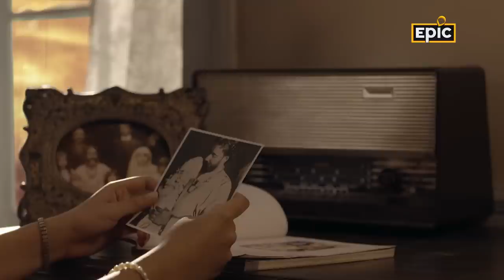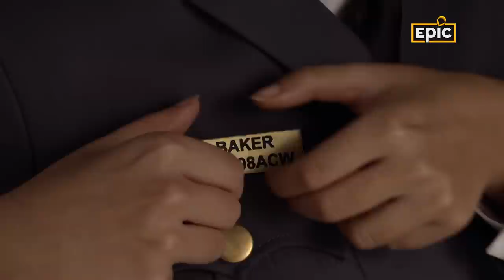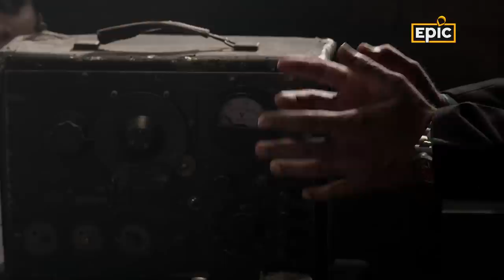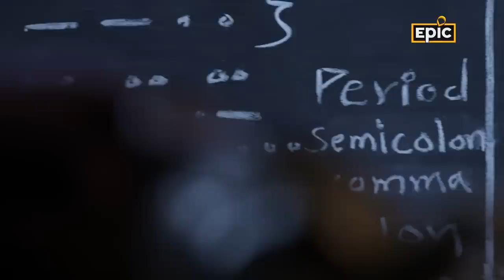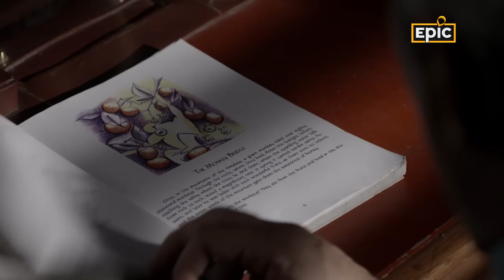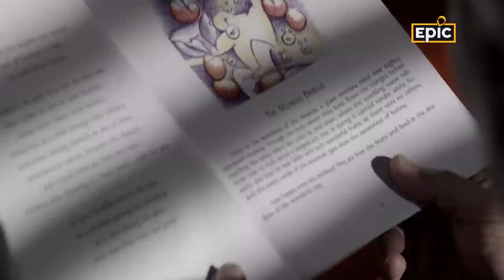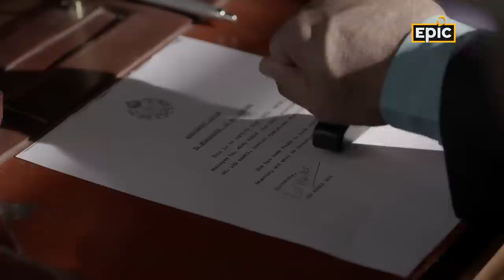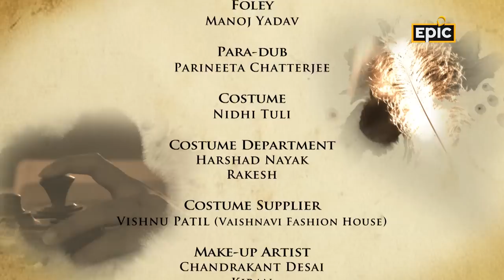Noor Inayat Khan - Adrishya - Full Episode | EPIC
A Sufi poet, a princess by birth, a children’s author, Noor Inayat Khan grew up in the midst of the growing Sufi movement in Europe. But as World War II drew close, Noor walks into the most dangerous post in all of Paris – that of the sole link between the rebel groups of France and their support system in England. Running an entire circuit all by herself, the Sufi princess, a misfit in the army and a most unlikely secret agent grows into one of the bravest SOE member.

every Wednesday at 8pm only on EPIC YouTube.